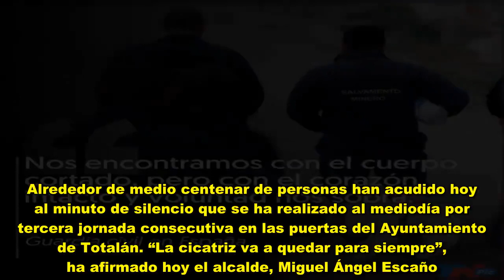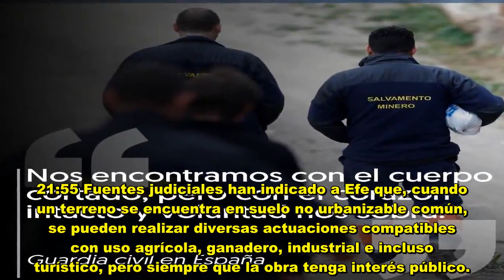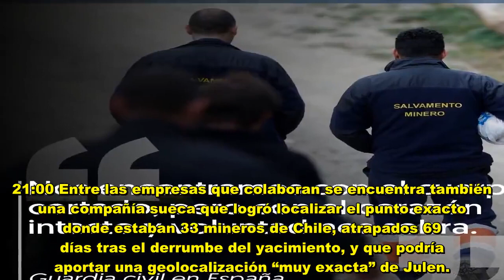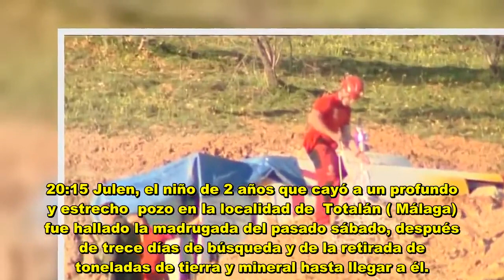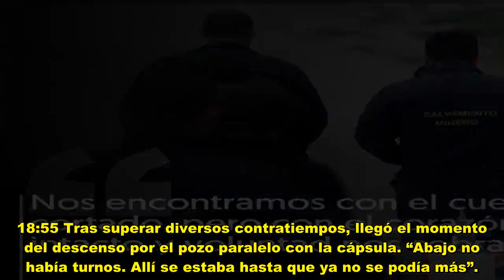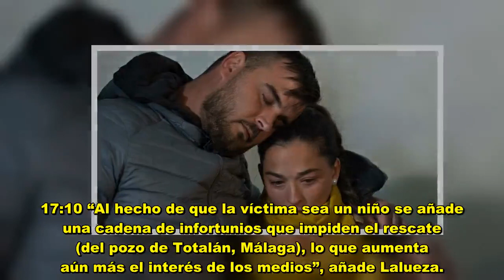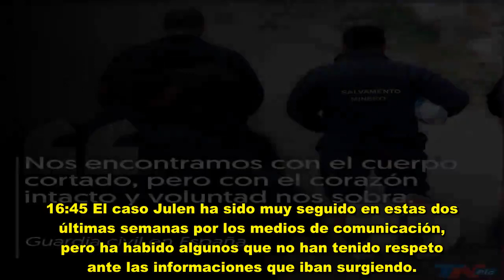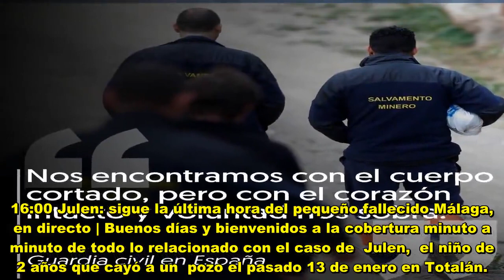Julen: La investigación del caso del pozo de Totalán, revelando muchos hechos nuevos